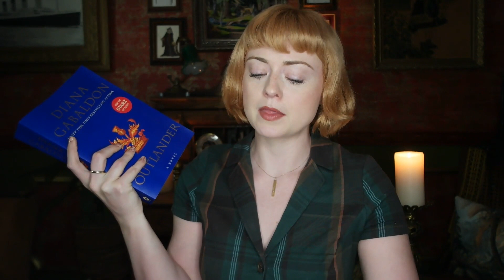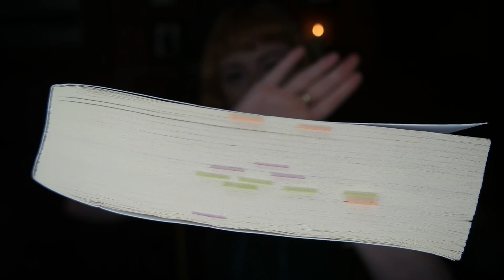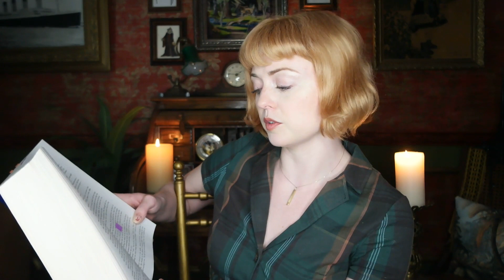Thoughts on "Outlander" by Diana Gabaldon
Yikes yikes yikes. Wanted to love this series, and was shocked to discover how problematic it is. Let's discuss.

Support me!

Bookstagram: saoirsesshelf

Catstagram: springerandkatahdin